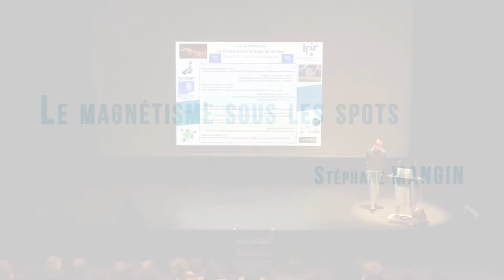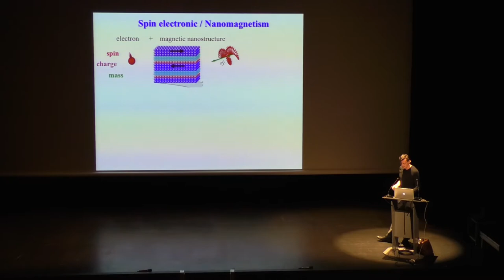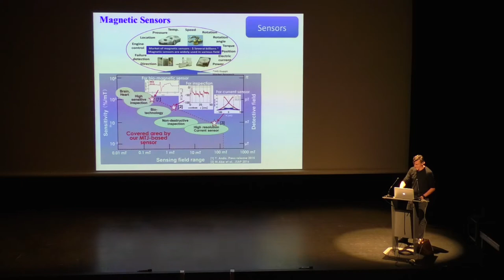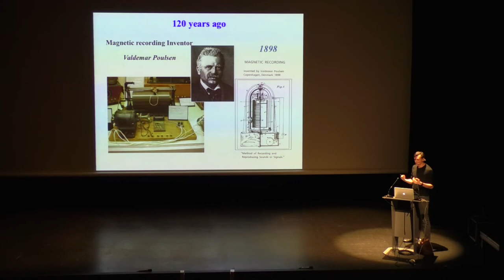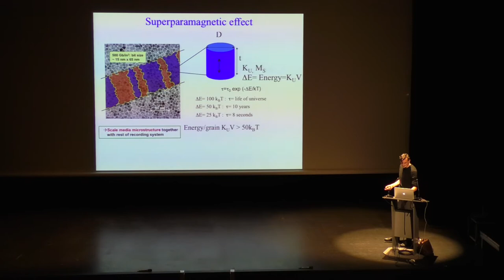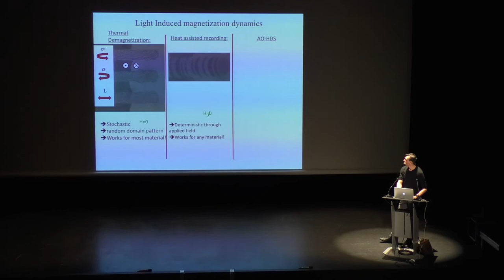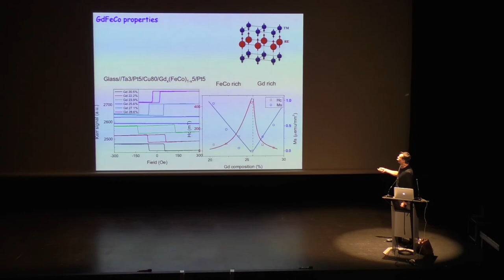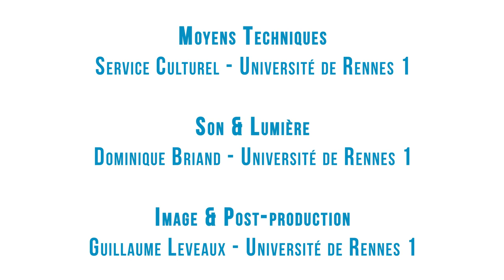Conférence IPR 21/11/2017 Stéphane MANGIN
Le magnétisme sous les spots
L’énorme quantité d’informations générées par l’Internet des Objets demande des espaces de stockage, et des vitesses de traitement gigantesque. Aujourd’hui la majorité de l’information stockée sur les ordinateurs et dans le nuage (cloud) est physiquement présente sur des disques durs. Lors de cet exposé, il présentera les limites actuelles de l’ enregistrement magnétique avant de démontrer que l’on peut utiliser des pulses de lumière laser ultrarapides pour retourner l’aimantation à l’échelle nanométrique.